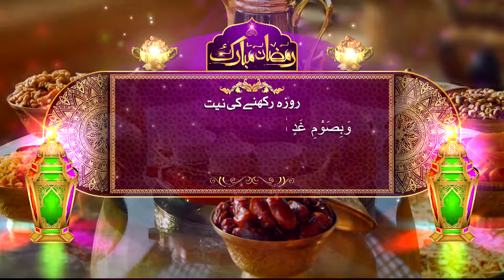Dua e Sehar - Sehri ki Dua - روزہ رکھنے کی نیت - Roza Rakhne Ki Dua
روزہ رکھنے کی نیت
Roza Rakhne Ki Dua
وَبِصَوْمِ غَدٍ نَّوَيْتُ مِنْ شَهْرِ رَمَضَانَ.

’’اورمیں نے ماہ رمضان کے کل کے روزے کی نیت کی.‘‘

I Intend to keep the fast for month of Ramadan